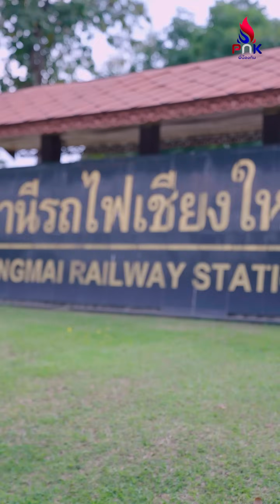บนโลกนี้ จะมีสักกี่คนทียอมเสียสละทุกอย่างได้เพือเรา (แม่)